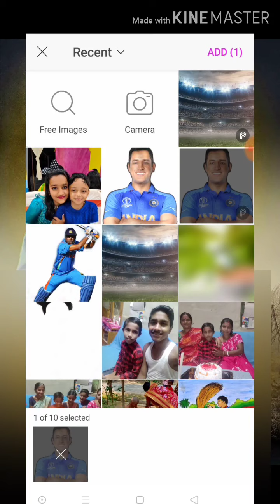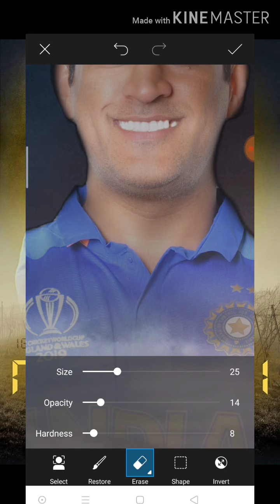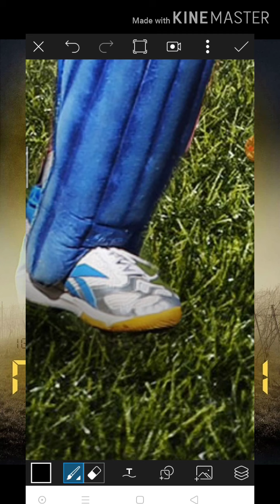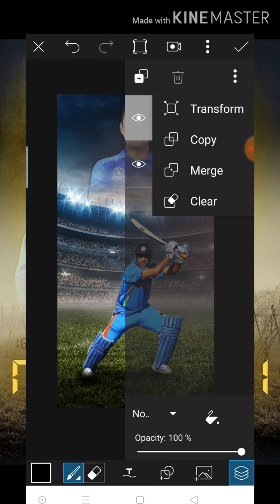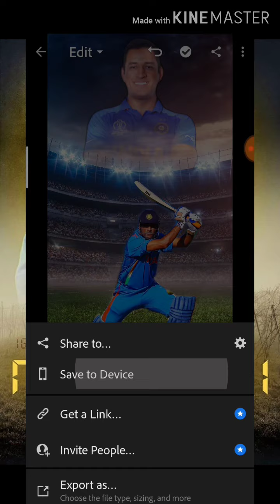MS Dhoni Photo editing with stadium on Picsart || Light room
|| MS Dhoni Photo editing on Picsart || Light room ||